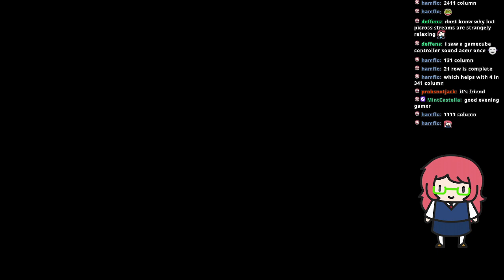picross with the kemono friends (kemono friends picross)